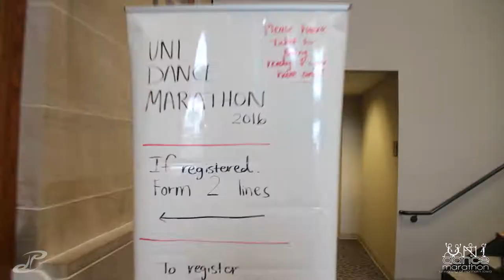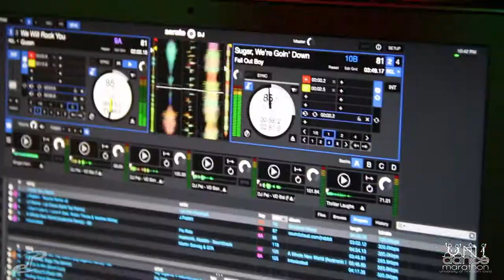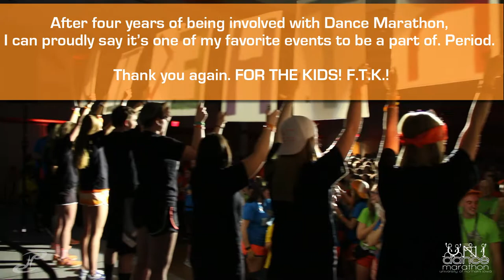VLOG 050 - UNI Dance Marathon 2016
a full 18+ hour day all for the kids. theres a lot of text within the video so i've included it here:

Over the past few months, I’ve been fortunate enough to work on a few projects with the guys at Pixel Labs (a production company) in Cedar Falls. Aside from learning something new every time I’m with them, we’ve also had a lot of fun together and they’ve been included in some past vlogs of mine.

I was approached by someone who saw them in my vlogs, and I was asked if Pixel Labs did any live-broadcasting. After talking to Zach (CEO) about the idea of live-streaming something, we came up with an idea…. In less than two weeks after that conversation, we were able to gather the funds, equipment, and a full team to produce a live web-stream for the UNI Dance Marathon on March 5th, 2016. It was showtime.

We had three goals:

• Increase awareness and involvement in students, residents, and local businesses about Dance Marathon
• Give children who weren’t able to physically be at the event an opportunity to experience Dance Marathon in the best way possible
• Test our production capabilities of doing a full live stream

and the 12-hour event seemed like the perfect place to start…

The BIG DAY proved to be challenging, but even more rewarding. Not only did the live-stream go well, but the original goal of $305,000 set by UNI Dance Marathon was crushed and by the end of the event, there was a total of $370,248.05 raised. All for the kids.

After four years of being involved with Dance Marathon, I can proudly say it’s one of my favorite events to be a part of. Period.

Thank you again. FOR THE KIDS! F.T.K.!